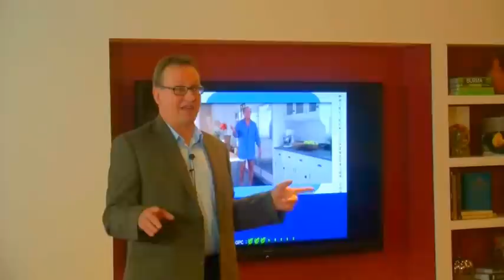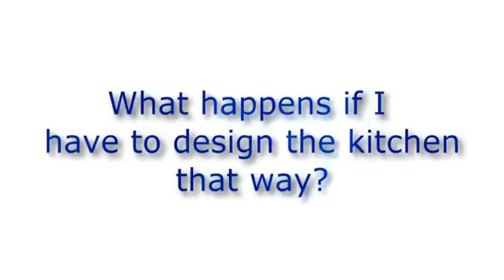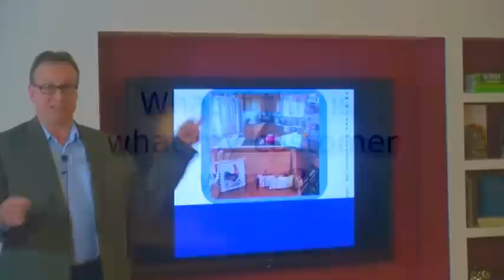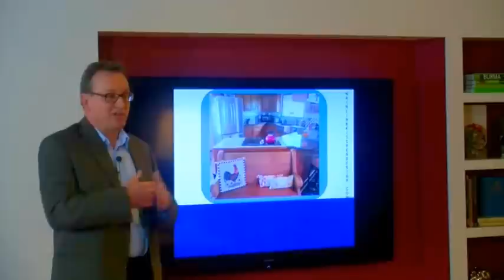Murder by Kitchen Design 3 Minute Conclusion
Conclusion of Murder by Kitchen Design.
What's the ugliest kitchen from TV of all time?
Two most common questions.about dangerous kitchen designs.